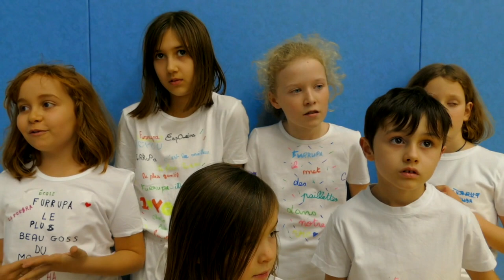WECinho2k19 // école Furrupa CapOeira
🔴 ECOLE FURRUPA CAPOEIRA 🔴

WECinho est le Festival Enfant de l'école Furrupa CapOeira du Tarn.

GUEST :
Professor Carço
Instrutora Medusa
Instrutor Porco-Espinho

❔ { Qui Suis-Je ? }

Je m'appelle FURRUPA, je suis capoeiriste. J'enseigne mon art depuis le début des années 2000.

🎒 { Mon Matos }

Avec tout mon petit bonheur ☀
Furrupa